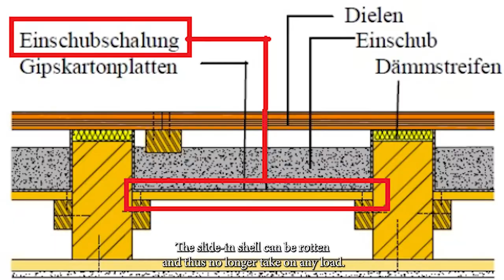Sanierung Des Gutshauses Teil 2 | Schadensaufnahme (English Subtitles)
Das ist der Start der Serie über das Gutshaus in Landsberg bei Halle. Ich habe das Angebot bekommen, meine Masterarbeit über die Sanierung des Gebäudes zu schreiben.

In diesem Video könnt ihr sehen, wie wir den Zustand der Holzelemente aufnehmen.

This is the start of the series about the manor house in Landsberg near Halle. I received the offer to write my master’s thesis on the renovation of the building.

In this video you can see how we recorded the condition of the wooden elements.

Civitas Landsberge e. V.
Saalesparkasse
IBAN : DE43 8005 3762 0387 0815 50
Kennwort: Kaputtes Haus